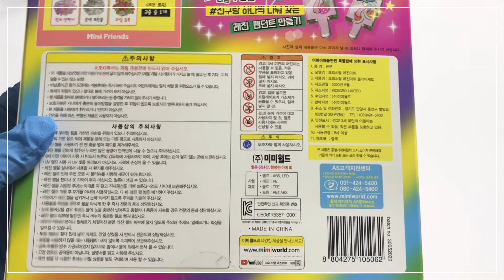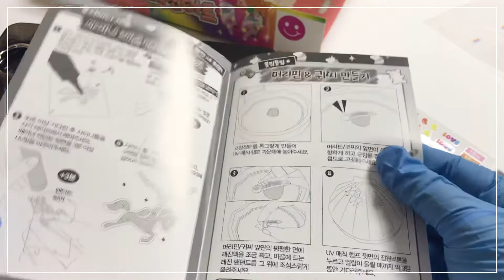[준맘 레진아트] 미미 월드의 크리스탈 레진아트세트 개봉소개/만들기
안녕하세요 준맘입니다.
오늘은 미미월드 크리스탈레진아트세트를 같이 열어보아오~^^